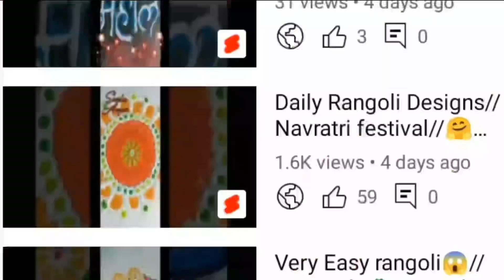ठिपक्यांची छोट्या छोट्या रांगोळ्या l दररोज सकाळी दारात ह्या रांगोळ्या l daily use rangoli l rangoli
daily rangoli

creative rangoli

latest rangoli

rangoli

attractive rangoli

small rangoli

simple rangoli

freehand rangoli

easy rangoli

daily small rangoli easy

beginners rangoli

tipkyanchi rangoli

easy best daily rangoli

quick rangoli

apartment rangoli

friday rangoli

haldikunku rangoli

dots rangoli

rangoli episode

rangoli competition

rupali's rangoli

beautifull rangoli

रांगोळी

रांगोळी डिझाईन

रांगोळी डिझाईन छोटी सोपी

ठिपक्यांची रांगोळी

ठिपक्यांच्या छोट्या छोट्या रांगोळ्या